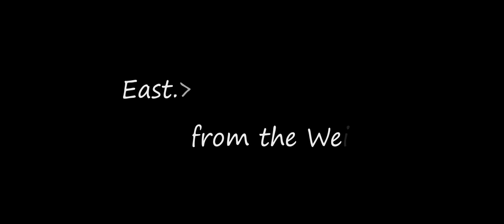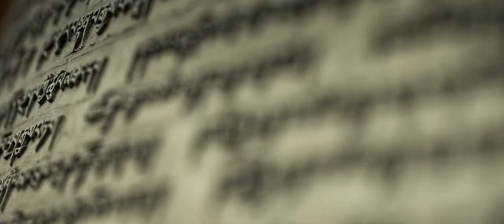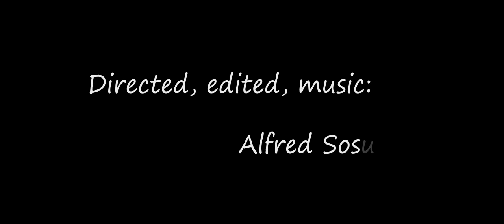East from the West